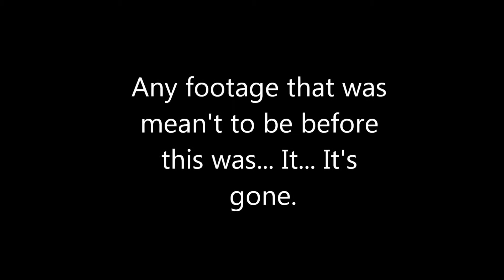Killing Floor: Christmas Special (Part 30)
I take up my Dwarven Axe and the guys and I start to have our confidence drained as we draw closer to meeting the Patriarch... again.

Developer: Tripwire Interactive